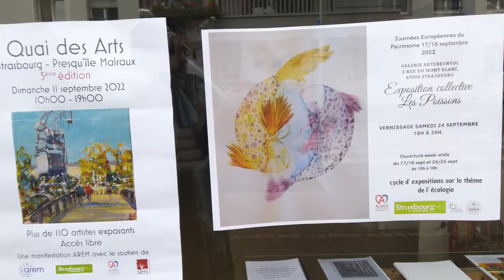"Les Poissons" (une expo de Artcreenvol), 17-18 / 24-25 Septembre 2022, Strasbourg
un enregistrement audiovisuel de Reha Yünlüel.

présentée par Catherine Arnaud

Catherine Arnaud, Emma Charaoui, Daniel Defosse, François Fuschbauer, Gaudlande, Catherine de Geeter, Marie Rose Georgiou,  Christine Hahn, Karin Nonami, Aimée Piotrkowski, Annick Rossini, Carole Steinberger, Lili Tarentule, Joke Verhelst (Jove), Claudine Vogelweith, Anne Westermann, Michèle Windholtz

Galerie Artcreenvol: 2 rue du Mont Blanc, 67000-Strasbourg